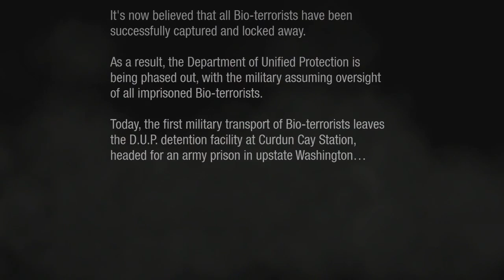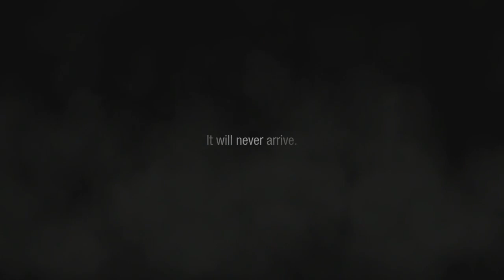inFAMOUS SECOND SON Lets Play "Evil Villain Path" Gameplay Part 1 [Intro]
Show support by slashing that LIKE button, sharing, or commenting. It really helps!  Thank you!
Make sure to check out ESG for all your Gaming, Movies and Comics News

Infamous: Second Son (stylized as inFAMOUS: Second Son) is an open world action-adventure video game, developed by Sucker Punch Productions and published by Sony Computer Entertainment for the PlayStation 4 video game console. The third main entry in the Infamous series, which had previously been developed for the PlayStation 3, will be released on March 21, 2014. It features an all new character and an all new city.